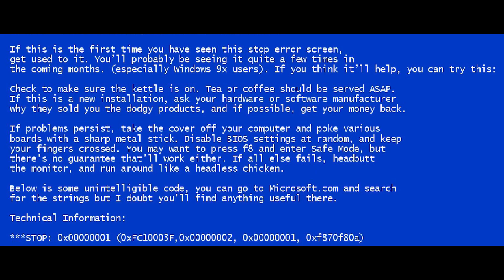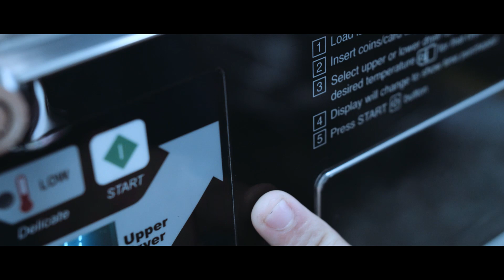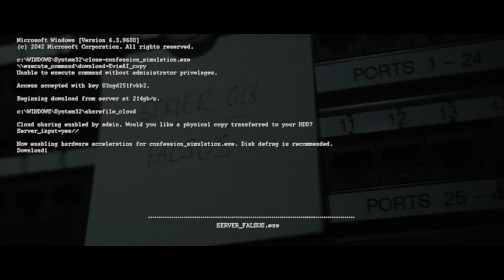The Bicameral Mind - MyState Student Film Festival 2018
This film was made by Eric from Wollongong for the 2018 MyState Student Film Festival in the Post Year 10/TAFE/UNI category.